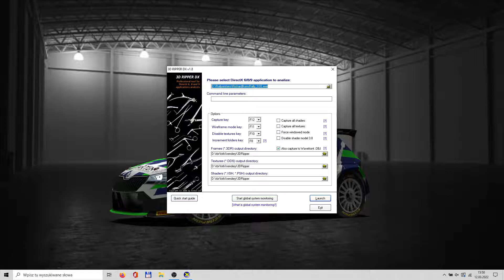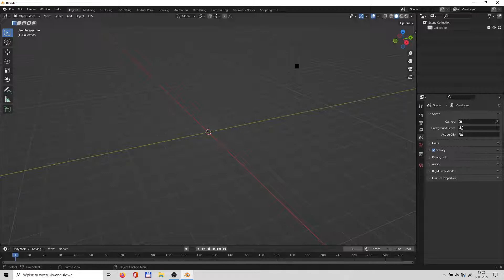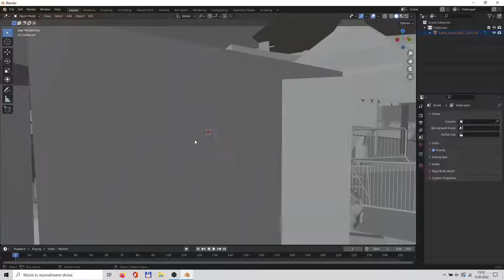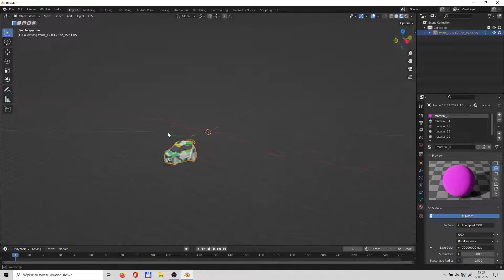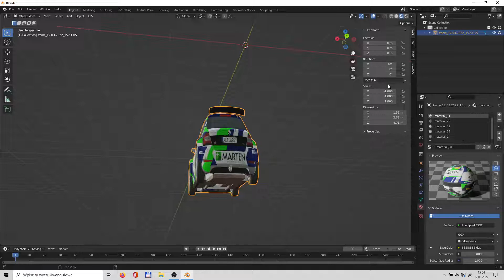Car model from RBR to blender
P.S
Tom Jobim taught me most of this so I want to say thank you to him :)

HOW TO GET CAR DIMENSIONS RIGHT (METHOD BY ALEKSI P)

1.separate the deformed ball and scale it to be an actual ball (The pink one)
2.take the scale values of ball and apply to rest of geometry